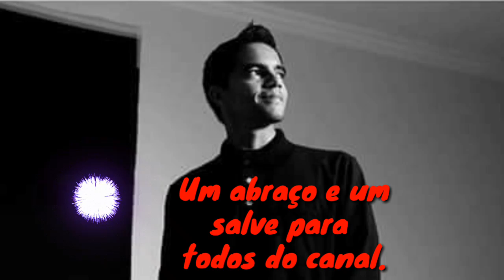Votos de Feliz Natal e Próspero Ano Novo.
Um feliz e abençoado Natal e um Próspero Ano Novo a todos!

Nova página oficial do canal.